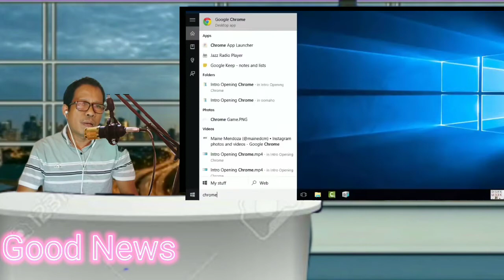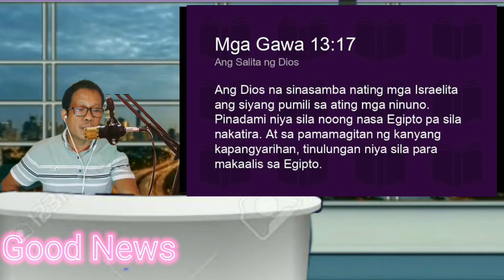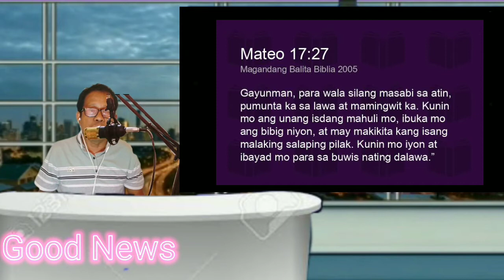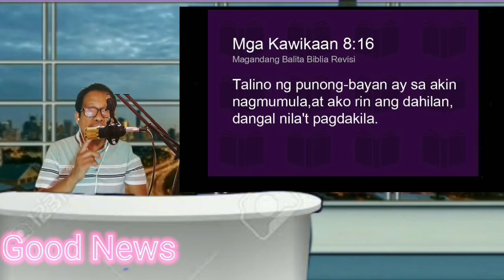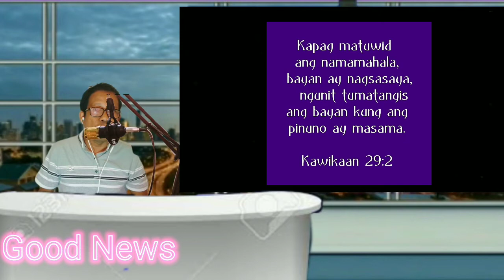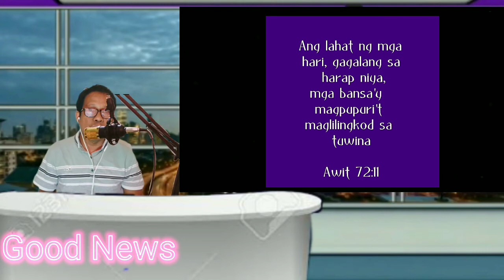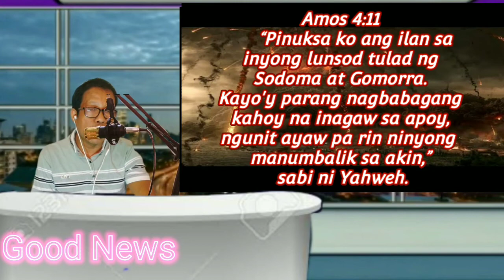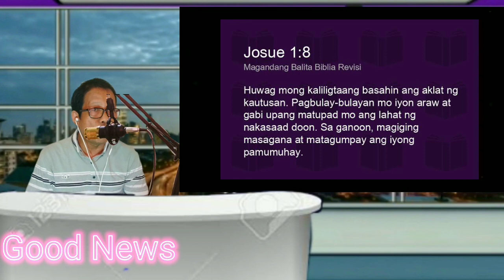March 15, 2022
To spread the Word of GOD